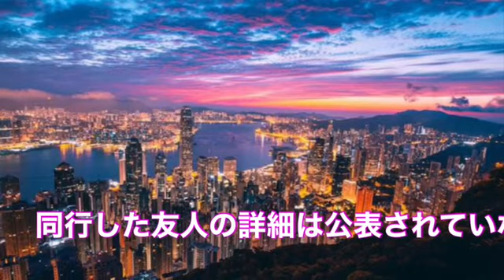ミステリー 消えたアニ 未解決 行方不明 登録者500人ありがとう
海外の奇妙な話、不思議な話を追っています。
カナダ、トロントのアニはカナダから中国の北京に飛んだ。その後、香港に行きインドに行く予定だった。

海外
外国

謎
不思議

世界